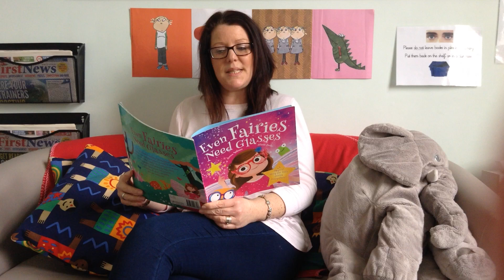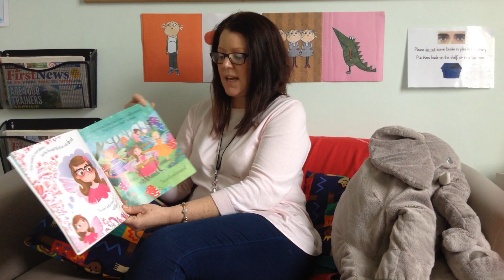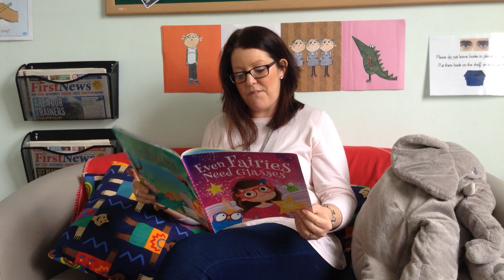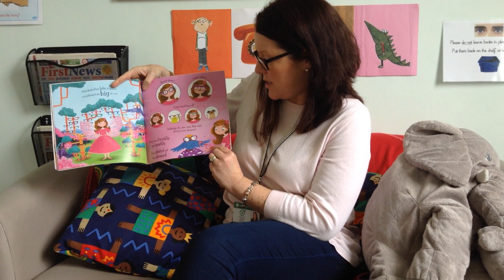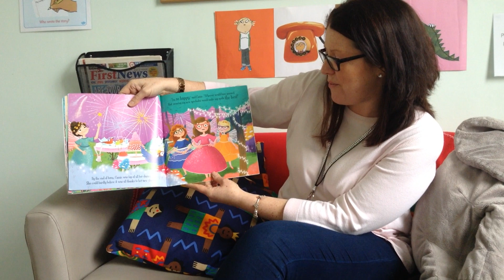Mrs Watt's Story - Even Fairies Need Glasses